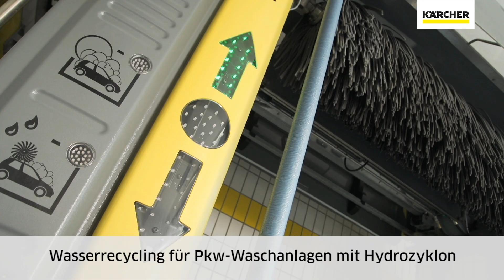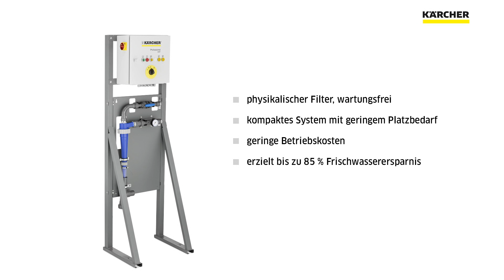Kärcher Wasserrecyling-Anlage WRP Car Wash für Pkw-Waschanlagen mit Hydrozyklon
Wasserrecycling für Pkw-Waschanlagen mit Hydrozyklon; Reduzierung des Frischwasserverbrauchs um bis zu 85 % bei äußerst geringen Betriebskosten.